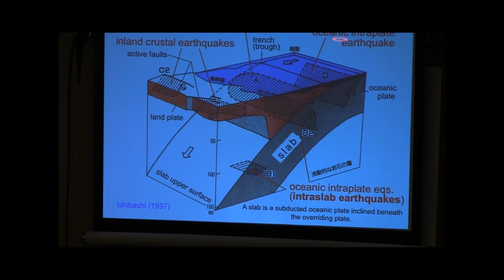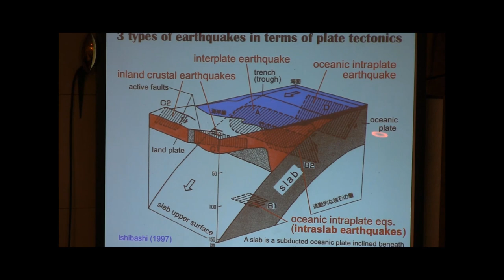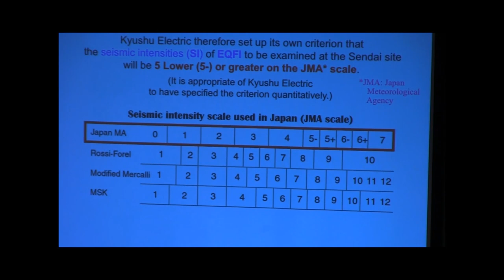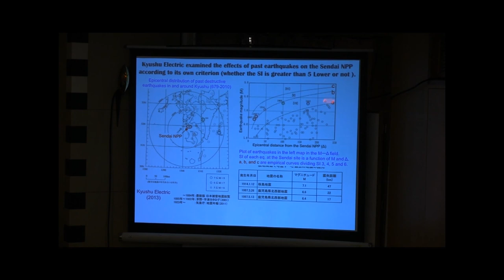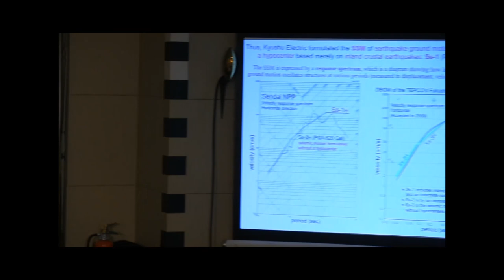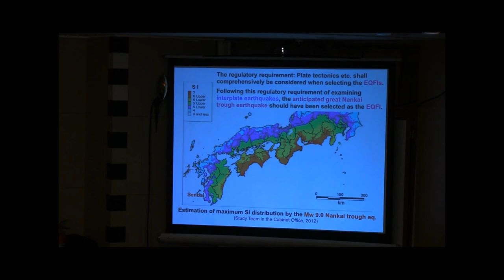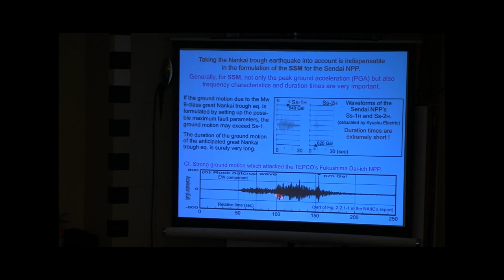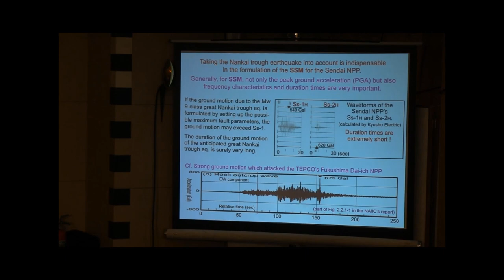Ishibashi & Sato: Concerns over Restarting the Sendai Reactors Part1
Katsuhiko Ishibashi: Seismologist, Emeritus professor, Kobe University / Satoshi Sato: Nuclear Engineer, Consultant & Former GE Engineer